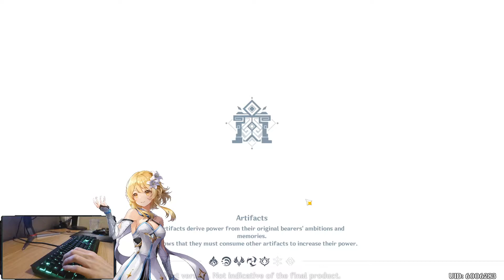【Genshin Impact】Old Spiral Abyss Floor 7-4 and 7-5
After completing floor 7-4 in the spiral abyss I attempted floor 7-5.  It was difficult, but not impossible.  It sure was a crazy 25 days!  I hope that with a full month I can get to floor 8-5 when the game is released.

Check out their official website for more info on the game!

Artists

Music

Album: Genshin Impact - The Wind and The Star Traveler.
Song: Dream Aria (Genshin Impact Main Theme Var.)｜Genshin Impact

00:00 Floor 7 Chamber 4 First Half
04:42 Floor 7 Chamber 4 Second Half
08:59 Floor 7 Chamber 5
14:05 Failed Attempts
15:04 Outro